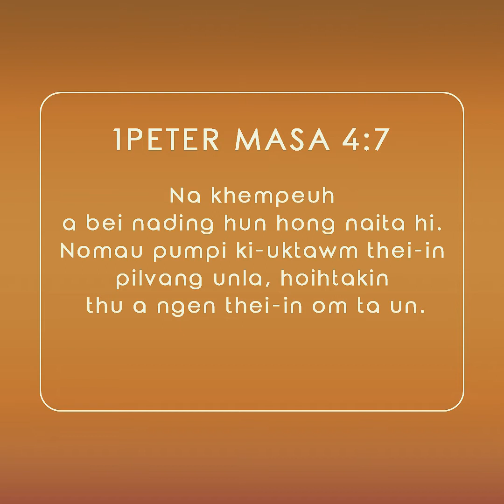Khua hunte kikhelkhel mah leh a kikhel lo Pa tawh..!!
1Peter 4:7
Na khempeuh a bei nading hun hong naita hi. Nomau pumpi ki-uktawm thei-in pilvang unla, hoihtakin thu a ngen thei-in om ta un.